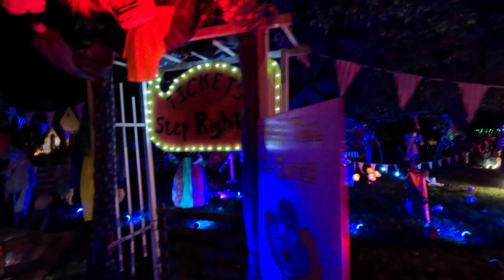Scary Halloween Decorations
This house always has these scary Halloween decorations every year.